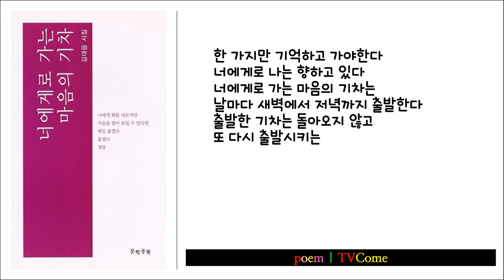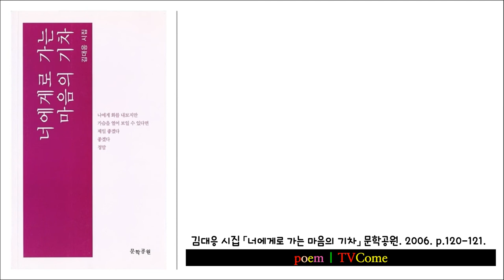K-문학 김대응시인 김대응시집 "너에게로 가는 마음의 기차" "The train of mind to you" 감성시 좋은시 추천시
● 위 시는 문학공원 발행. 김대응시집 「너에게로 가는 마음의 기차」 중에서.
12 영상시 김대응 시인, "당신이 겪는 것들에 대하여(About what you're going through)"
26 영상시 김대응 시인, "고척동에 황혼이 질 때" "When the twilight sets in Gocheok dong"
27 영상시 김대응 시인, "탱자나무 하얀꽃이 피었습니다(The white flowers have bloomed)"
45 영상시 김대응 시인, "하루가 열리는 시간은 언제인가" "What time does the day open?"
■영상 제작: Video production TVCome by Kim Dae_Eung
♧ Video production TVCome